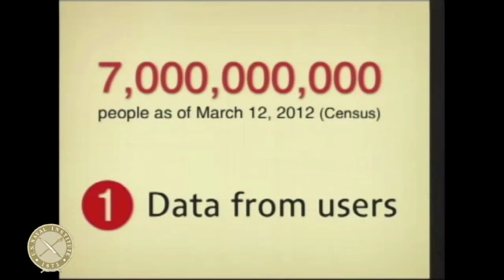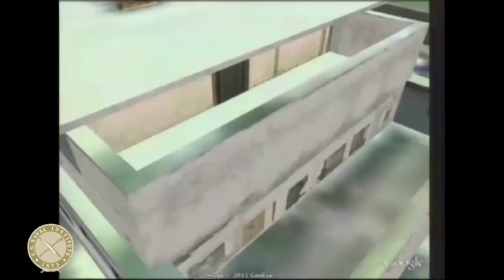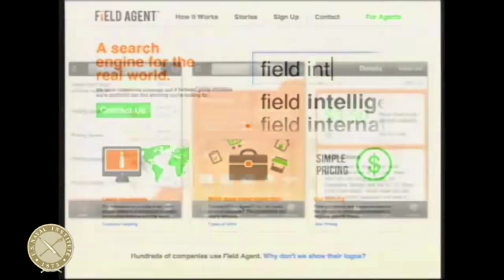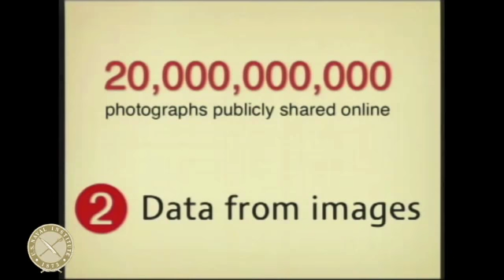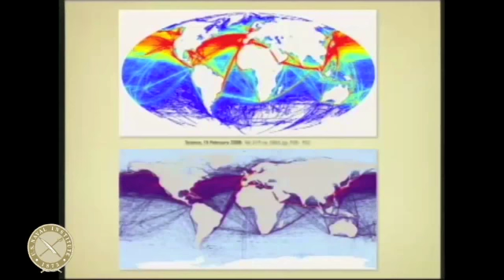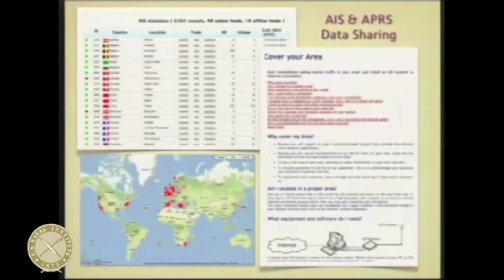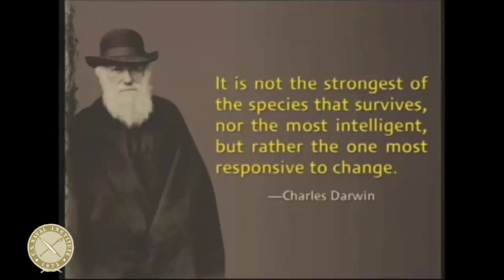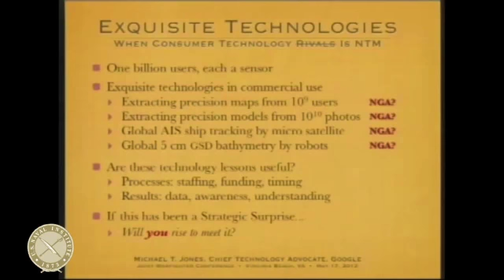Morning Keynote: Michael Jones, Chief Technology Advocate at Google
Michael Jones, Chief Technology Advocate at Google, makes a presentation to the 2012 Joint Warfighting Conference.